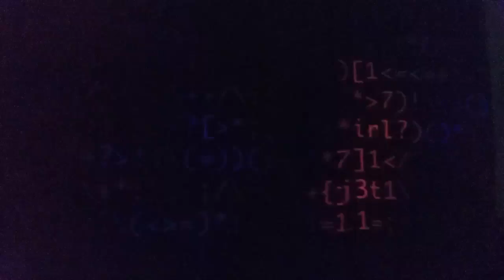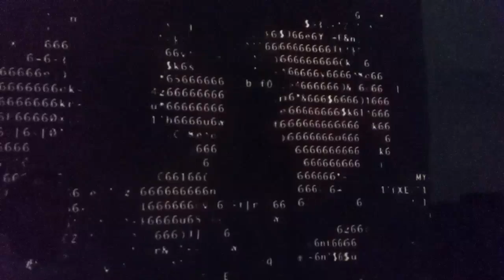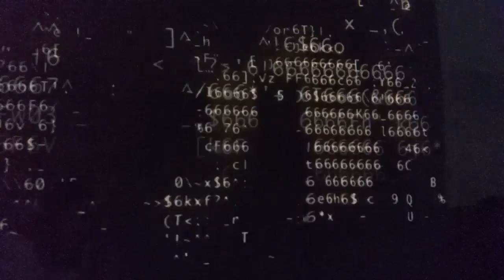Iyashi No Tamashii live debut 2016.03.19. Transmission 3, Parkdale, Victoria, Australia. part 2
Kame - Guitar
Biru - Casio
Electribe ES-1 mk2 - Beats & Samples.  domo arigato Loscha at the filming, stationery add portello.
arigato with Chad feelings inspireBorax!
arigato Madca supply confusing Hi-Chu.
arigato invitation arrive from clouds PB.

happy 20th anniversary live in the  performance for Biru.

RIP Masa Egg Sushi. :'(

showadigital, azamiongaku, yashinotamashi, kashiokei, カシオ系, 樫尾系, casiowave, いやしのたましい, 癒しの魂